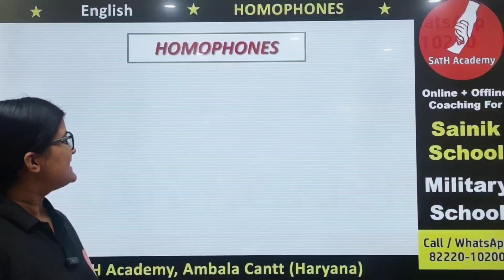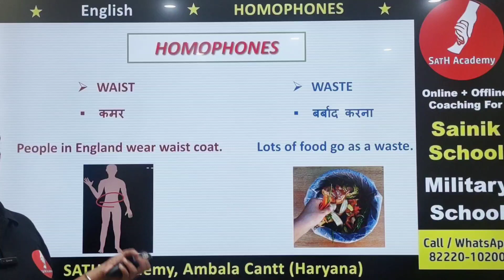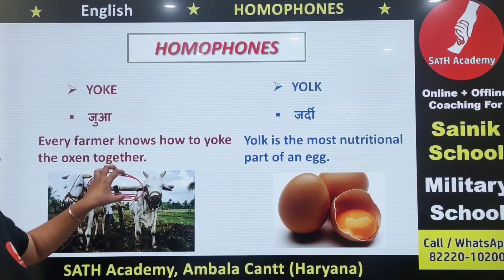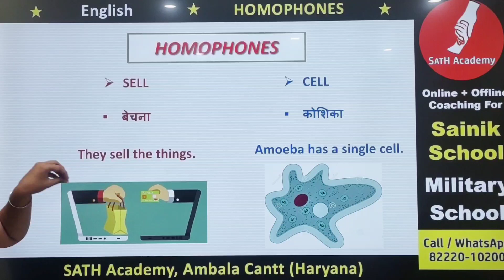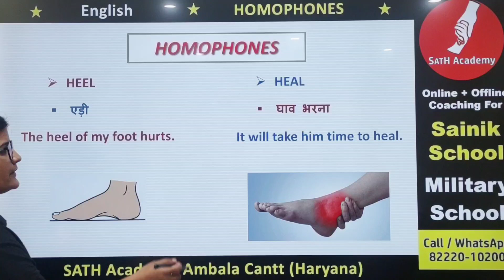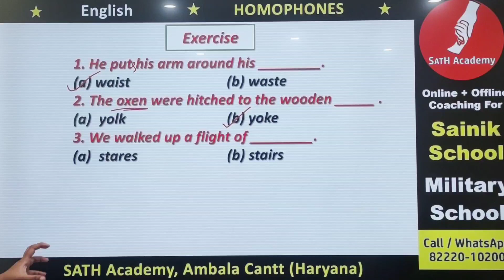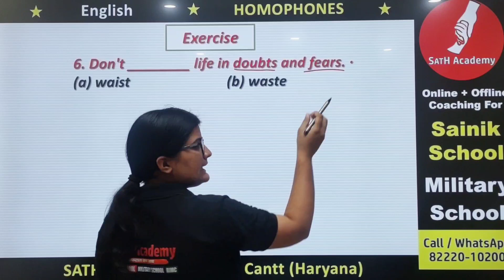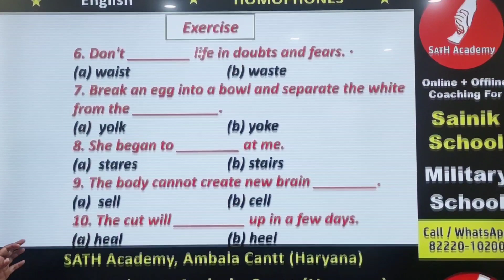HOMOPHONES | PART 6 | ENGLISH | SATH ACADEMY | AMBALA CANTT | M. 82220-10200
नमस्कार,
SATH Academy के YouTube चैनल पर आपका स्वागत है।
इस चैनल पर आपको स्कूल प्रवेश परीक्षाओं के बारे में
सम्पूर्ण जानकारी दी जाएगी।
जैसे :- सैनिक स्कूल, मिलिट्री स्कूल, मिलिट्री कॉलेज,
नवोदय विद्यालय , गुरुकुल कुरुक्षेत्र, आर्मी स्कूल इत्यादि।
SATH Academy द्वारा स्कूल प्रवेश परीक्षाओं की
ऑनलाइन तैयारी करवाई जाती है।
We welcome you on the YouTube channel of SATH Academy.
On this channel we provide you with complete information
about school entrance exams.
Like: - Sainik School, Military School, Military College, Navodaya Vidyalaya,
Gurukul Kurukshetra, Army Public School, etc.
We also provide online & offline coaching for school entrance exams.